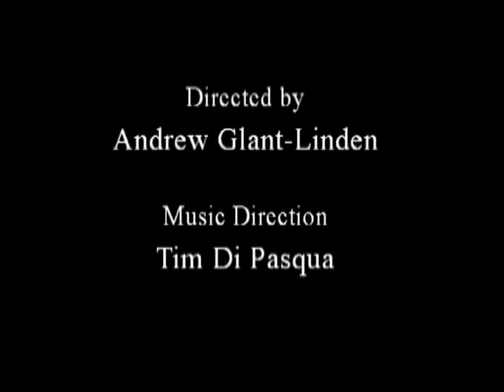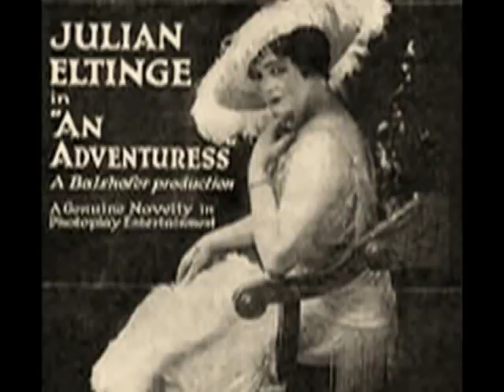David Sabella - The Fascinating Widow by E Ray Goetz & Kerry Mills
David Sabella-Mills performs this song as Julian Eltinge in the new play with music, JULES, written by Michael Levesque.

The song was written in 1910 by E Ray Goetz & Kerry Mills for a show of the same title Starring Julian Eltinge. The success of The Fascinating Widow rocketed Eltinge to fame and he soon became the highest paid star on Broadway, in Vaudeville and in the silent movies.

One year to the date of the opening of The Fascinating Widow Eltinge was honored with a Broadway Theater named after him. That theater still stands today on 42nd Street, and is now known as the Empire Movie Theater. Above the box office of the movie theater one can still see the hand-painted Mural of Eltinge in his three most famous roles, The Fascinating Widow, Cousin Lucy and The Crinoline Girl.

Born William Julian Dalton, Eltinge became professionally known as "Mr. Lillian Russell" or "Lady Bill" as he always performed both the leading male and leading female roles in his musicals. While there are no surviving recordings of Eltinge's voice, his immense popularity, critical acclaim, and nick-name mentioned above make it clear that he completely embodied his female characterizations both physically and vocally. Mr. Sabella-Mills is the first performer to record these songs since their creation for Julian Eltinge.

To Learn more about Julian Eltinge please "Google" him. He was an amazing performer with a vast legacy. :)

About David Sabella-Mills:

On Broadway: Mr. Sabella-Mills originated the starring role of "Mary Sunshine" in the 1996 revival of CHICAGO, with Bebe Neuwirth, Ann Reinking, and Joel Grey. He returned to the Broadway company, to appear with Melanie Griffith as Roxie Hart. And, returns as needed for the Broadway and National Touring Companies. He is also appeared in workshops of Kander and Ebb's newest colaberation, The Visit, with both Angela Landsbury & Chita Rivera.

Off-Broadway: He recently starred in JULES at the Laurie Beechman Theater. He also starred in "Kiss and Make Up" at the Lucile Lortel Theater, as part of the New York International Fringe Festival. He has also appeared in an HBO reading of The Green Room, as well as Hexed in The City, Foxy, Watch Your Step, So Long 174th Street. and O'Henry's Lovers (New York Musical Theater Festival). Other Musical and Theater credits include: A Little Night Music, Seesaw, Godspell, Merrily We Roll Along, The Gingerbread Lady, and The Lisbon Traviata.

Voiceover work: Several network television cartoon series, including Peter Pan and the Pirates for FOX and Teacher's Pet for Disney.

In Classical Music: As a countertenor Mr. Sabella-Mills has won several prestigious voice competitions including The Luciano Pavarotti International Voice Competition, The Metropolitan Opera Eastern Regional Auditions, and The New York Oratorio Society Competition at Carnegie Hall. He starred in the title role of Giulio Cesare with Virginia Opera (available on Koch International Label), L' incoronazione di Poppea (Utah opera), and Die Fledermaus (Lincoln Center). He has appeared numerous times at both Carnegie Hall and Lincoln Center as a principal soloist in such works as the Bach B-Minor Mass, Handel's Messiah, and Peter Schickele's comical Three Bargain-Counter Tenors. He has toured internationally with the now legendary La Gran Scena Opera Company.

Nationally recognized as a Master Teacher in Musical Theater and Contemporary Commercial Music Vocal Techniques, Mr. Sabella-Mills has served on several university faculties including NYU, Tisch School of the Arts, CAP21 Studio; The New School University's Mannes College Prep. Division; and the State University of New York, College at Purchase and College at Newpaltz. He has been a guest teacher at Ann Reinking's Broadway Theater Project in Tampa, Florida, and has conducted vocal master-classes, Teacher Trainings and musical theater workshops at Las Vegas University, California State University (@ Fullerton), Ithaca College and LA Valley College.

Mr. Sabella-Mills is currently the President of NYSTA The New York Singing Teachers' Association, and a member of The National Association of Teachers of Singing. and The Voice Foundation, as well as AEA & SAG.